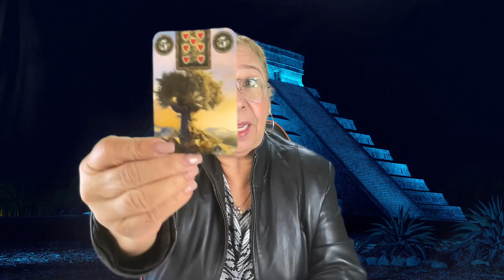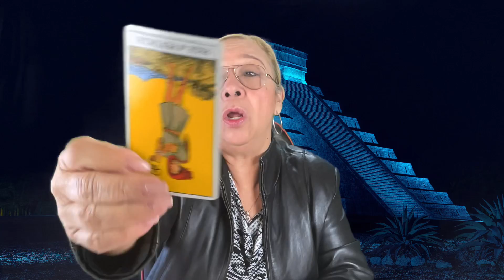ESTA ES LA RAZON POR LA QUE ALGUIEN REGRESA! NUNCA SE LO IMAGINO! TE SORPRENDERAS!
ESTA PERSONA ES LA PRIMERA SORPRENDIDA ANTE ESTO QUE SUCEDE. VERAS QUE MAS TE DICEN LAS CARTAS Y LOS ORACULOS BENDITOS.

Carmen